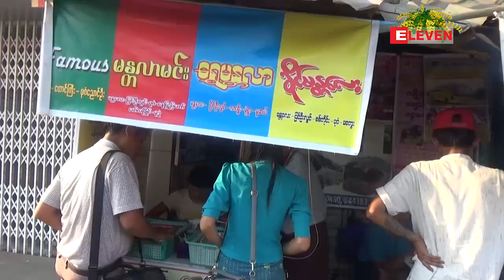ရန္ကုန္ျမိဳ႕အထြက္ Toll ဂိတ္မ်ားမွ ျဖတ္သန္းသြားလာေသာယာဥ္မ်ား ယခင္ရက္မ်ားထက္မ်ားျပားျပီး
သၾကၤန္ကာလအတြင္း ျပည္္တြင္းခရီးသြားလာသူေတြနဲ႔ ေနရပ္ျပန္သူေတြ မ်ားျပားေနတာေၾကာင့္ ရန္ကုန္ျမိဳ႕အထြက္တိုးဂိတ္ေတြမွာ ယာဥ္သြားလာမႈေတြ အရင္ကထက္ပိုမိုမ်ားျပားျပီး အနည္းငယ္ေစာင့္ဆိုင္း ရမႈေတြ ရိွေနတာကိုေတြ႔ရပါတယ္။